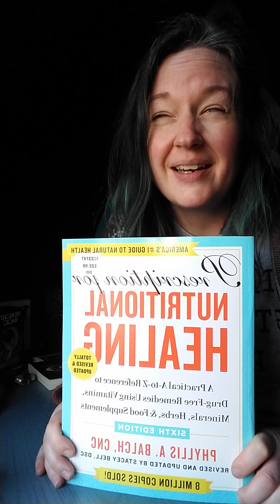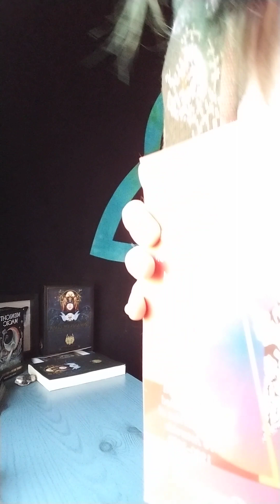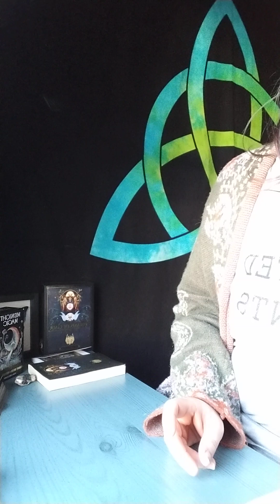I bought a bible... Dun Dun Dun...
Gottchya!

In the plant world this is the bible. And it has glorious easy to read and understand break downs. Now if you want to grow your own that is another bible you need to purchase. Well, there are several different versions as we all live in different climates. Usually those who cater to our medicinal needs... even the energy that radiates off the plant can give good medicine. Weed Readers need to become a thing... where you go to someones yard after they let what wants to come up and tell them what could be bothering them mentally, emotionally and physically... you know just for fun!!! ;) Legit... I have done it at a few friends places when I told them about a weed they were complaining about. I digress. Ok! Have a beautiful weekend!!

Sara

Heathens by AURORA